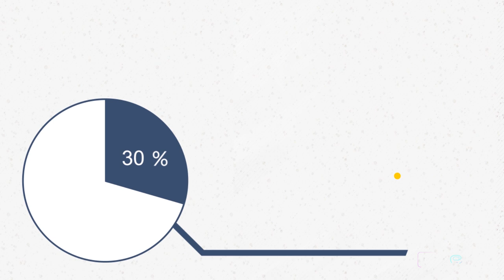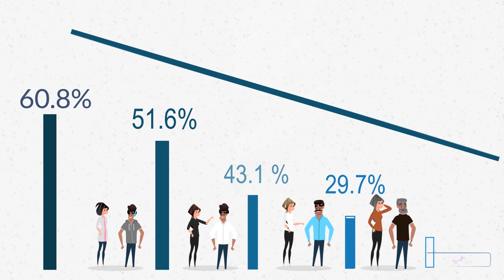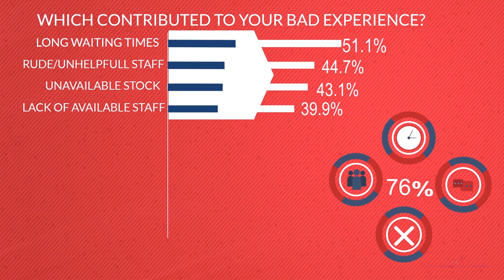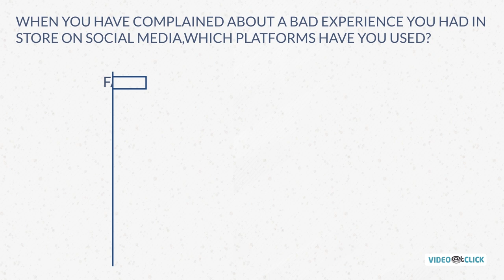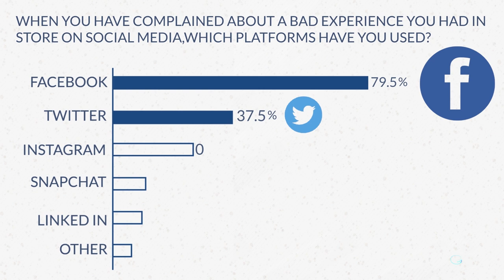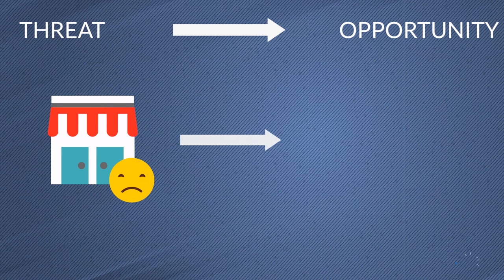Genz And Millennials | 2d Animation